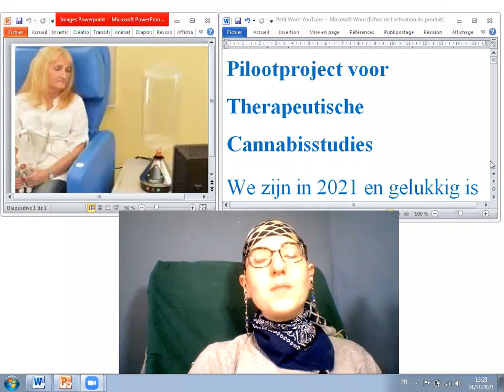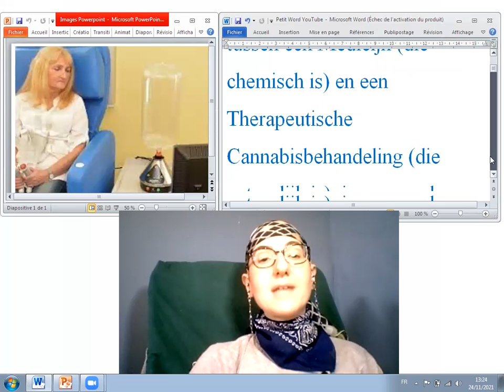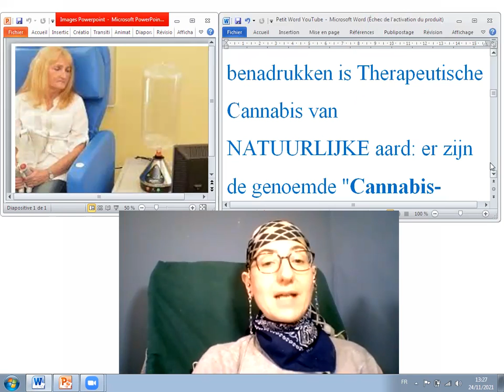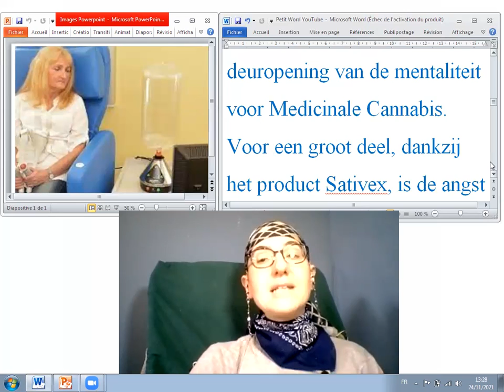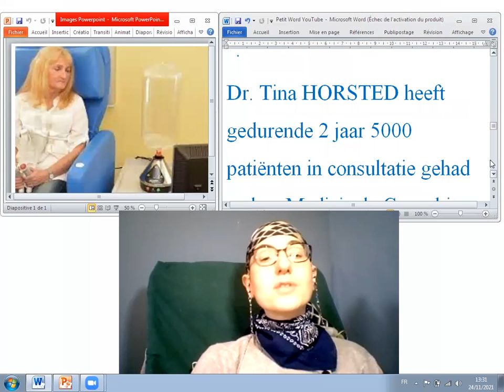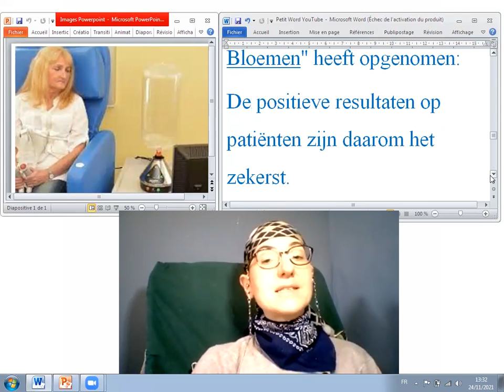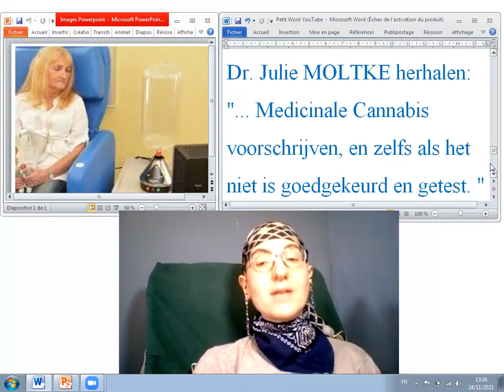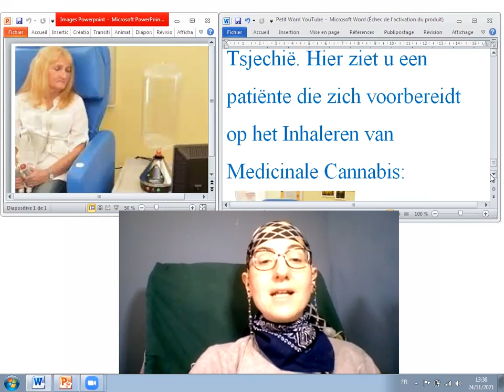Pilootproject voor Therapeutische Cannabisstudies [Referentie Dr Julie MOLTKE]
Linda ‘Hawah-Shelly is Praktijkgerichte Orthopedagoge. Ze geeft praktiseert de Cannabinoïde Therapie.

Certificaat van de CANADIAN PHARMACIST ASSOCIATION - Cannabis & Patient Care in Pharmacie

Certificaat van de CANNABIS TRAINING INSTITUTE – Titel : « DISPENSARY TECHNICIAN » Certification Course ($299.00)

420